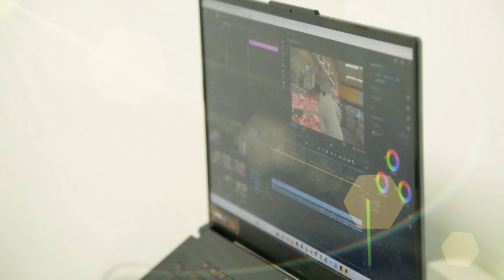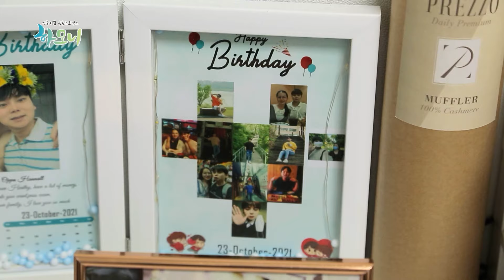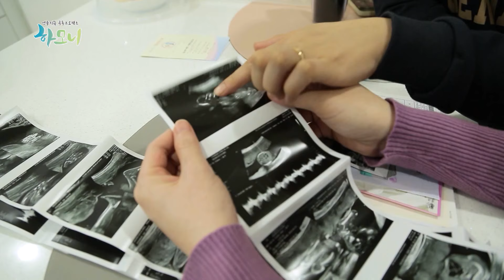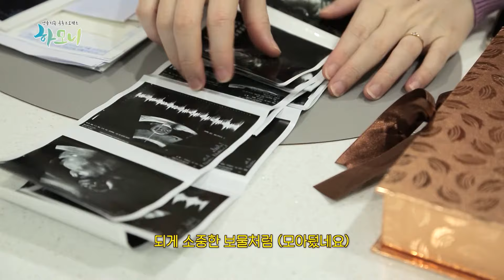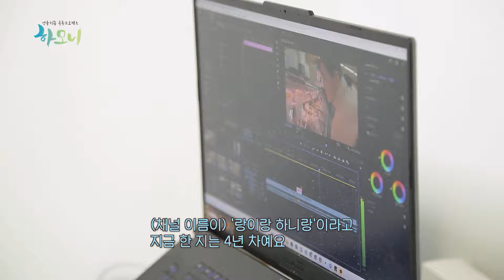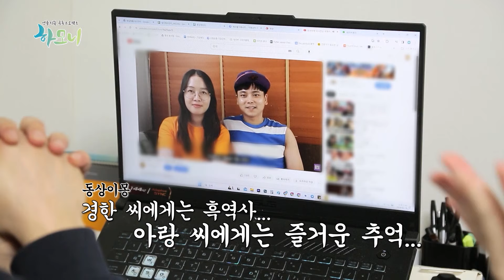[하모니] 캄보디아댁 아랑 씨의 행복한 기다림 - 1부 / 연합뉴스TV (YonhapnewsTV)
[하모니] 캄보디아댁 아랑 씨의 행복한 기다림 - 1부

3년간의 신혼 생활을 즐기고, 새 식구 맞이할 준비를 하고 있다는 오늘의 주인공!

캄보디아에서 온 임신 8개월 차 아내 아랑 씨와 한국인 남편 경한 씨입니다.

캄보디아에서 결혼식을 올린 후, 한국으로 온 지 2년 만에 축복이 찾아왔답니다.

땅만큼 하늘만큼 소중한 두 사람의 2세, 땅하!

밥을 먹으면서 땅하가 태어난 후에 지어줄 이름도 생각해보고~

귀한 보물처럼 고이 모아둔 초음파 사진을 보며 닮은 부분도 찾아보는 두 사람.

출산과 육아, 모든 게 처음이라 설레는 마음만큼 걱정도 많은 초보 엄마, 아빠입니다.

멀리 떨어져 있는 친정엄마를 대신해 임신 중인 아랑 씨를 살뜰히 챙기는 사람이 있습니다.

이름도, 얼굴도 꼭 닮은 아랑 씨의 시어머니 이란 씨입니다.

경한 씨가 일하러 나갈 때면 시댁에서 많은 시간을 보내고 있답니다.

오늘은 시어머니와 며느리가 오붓하게 데이트를 할 예정이라는데요.

고부의 데이트 장소는 아랑 씨가 1년 전부터 가보고 싶어 했던 꽃 시장!

캄보디아댁 아랑 씨의 행복한 기다림을 이번 주 하모니에서 만나봅니다.

(김유동 신지연)